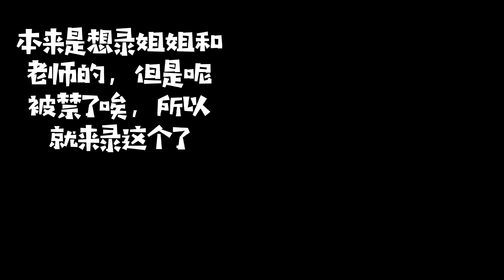《女神降临樱🌸校版》第3集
柠萌仙女呀